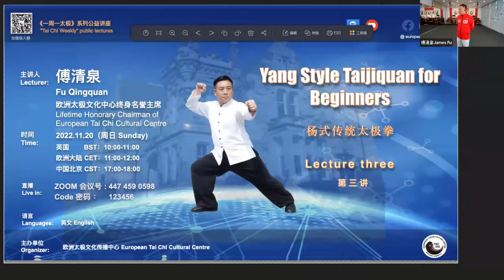" Yang Style Taijiquan for Beginners" Lecture 2 by Master Fu Qingquan / 傅清泉老师 《杨式太极拳循环8势》第二讲 英文讲座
Master Fu Qingquan is the fifth generation of Yang Style Taijiquan. At the age of 17, he won the national and international championships. For decades he’s been teaching taijiquan all over the world and become one of the most popular tutors in the world. He designed “Taiji Neijia Qishi” and “Kangning Jiushi” for beginners and those models have become very popular as they include the essence of Yang Style Taijiquan, the benefits on health and are not too complicated for beginners.

傅清泉是杨式太极拳第五代传人。十七岁时即获得国内、国际太极拳比赛的冠军。数十年来，他在世界几大洲授课，学生遍布世界各地，成为全球最受欢迎的太极拳讲师之一。他编排了“太极内家七式”和“康宁九式”。这些套路包含了杨氏太极拳的精髓，对健康有极大益处，并且令初学者易学易练，因此深受太极拳爱好者的喜爱。